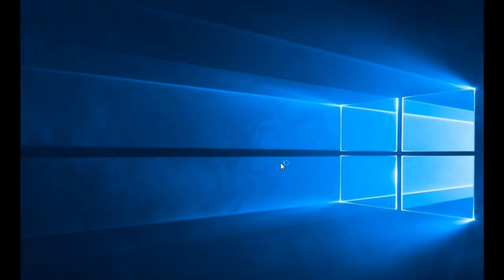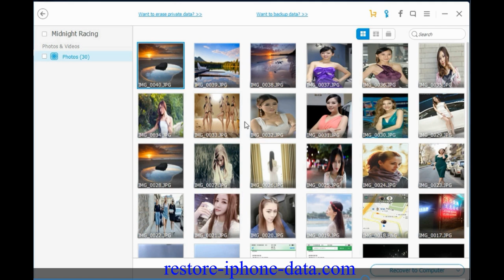How to Restore Deleted Pictures, Videos, Files on Samsung Tablets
To recover photos from Samsung Galaxy Note 3/4/5/8 with disable touch screen, here is my recommendation: Samsung Broken Data Recovery. This software is good at restoring pictures from Samsung Galaxy Note 3/4/5/8 with unresponsive touch screen, as well as black screen, broken screen, cannot enter the system, damaged device or locked screen. Furthermore, it performs well in retrieving contacts, SMS messages, videos, call logs, WhatsApp chats and more on Samsung phone or tablet, such as Samsung Galaxy S8/S7/S6/S5/S4/S, Galaxy Note, Galaxy A7/A8/A9/C5/C7, Galaxy Ace, Samsung Captivate, Samsung Infuse, Galaxy Nexus, Samsung Epic 4G Touch and so on.